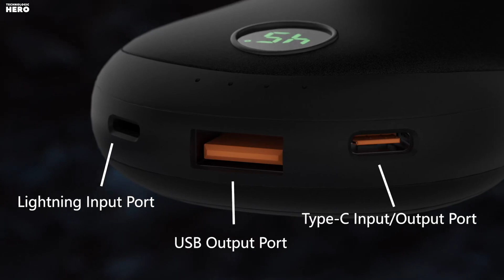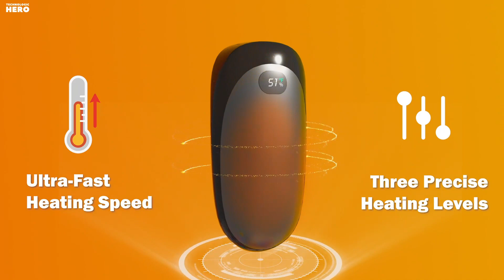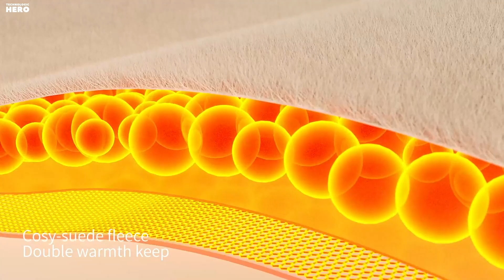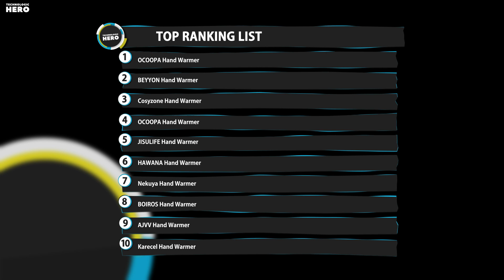Top 10: Best Hand Warmers of 2022 / Electric Portable Pocket Heater & Power Bank, Pocket Body Warmer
00:00 Karecel Hand Warmers Rechargeable

00:33 AJVV Hand Warmers Rechargeable

01:07 BOIROS Hand Warmers Rechargeable

01:35 Nekuya Hand Warmers Rechargeable

01:56 HAWANA Hand Warmers

02:27 JISULIFE Soft Hand Warmers Rechargeable

03:07 OCOOPA Hand Warmers Rechargeable

03:41 Cosyzone Hand Warmers Rechargeable

04:10 BEYYON Hand Warmers Rechargeable

04:41 OCOOPA Waterproof Hand Warmer